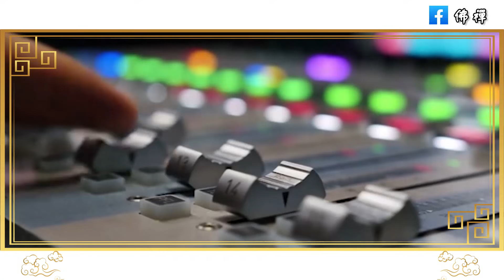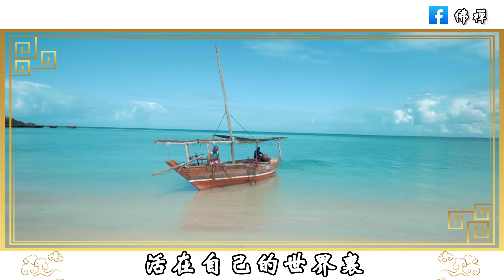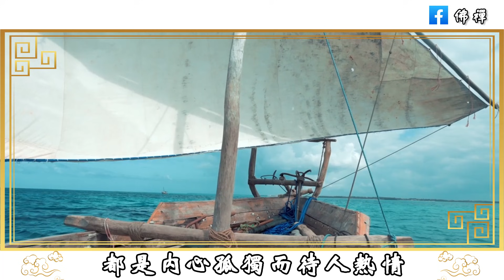佛禪：“我身處人群，卻如此孤獨”，當你感到孤獨的時候，就請打開看看